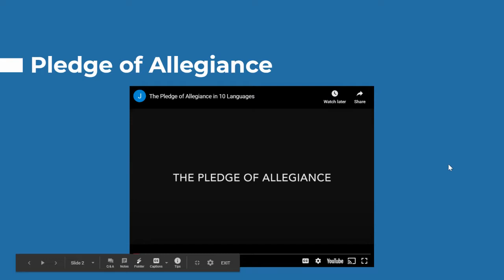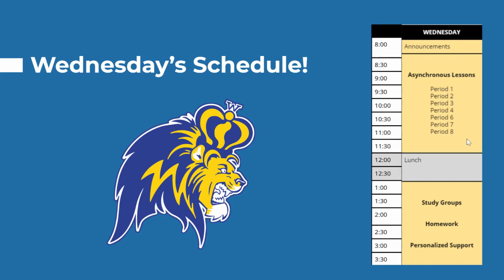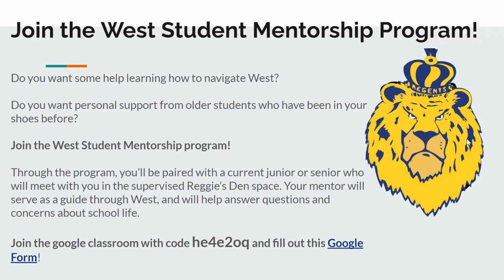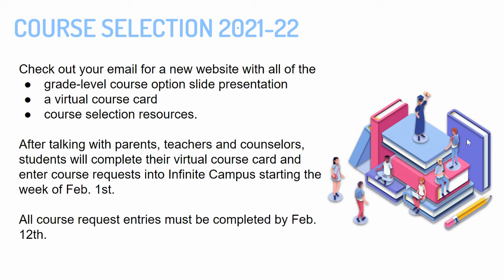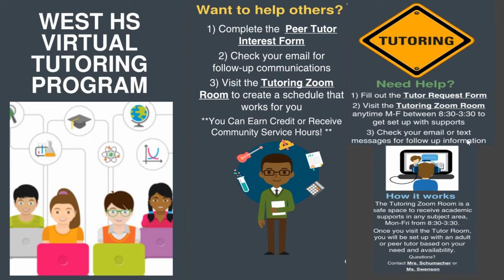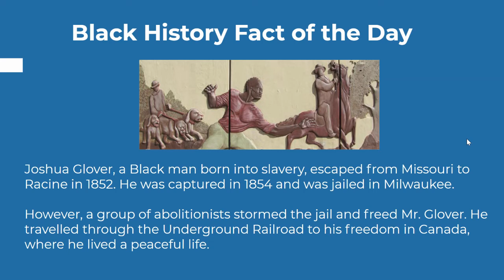West High Daily Announcements 2.10.2021